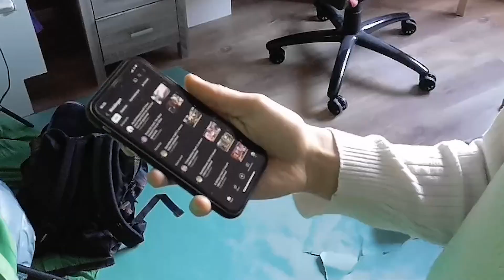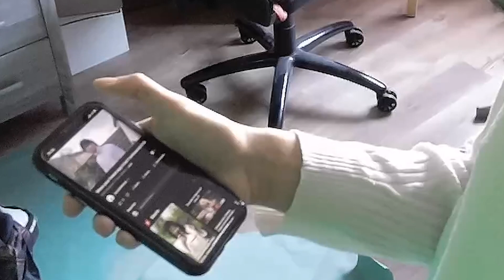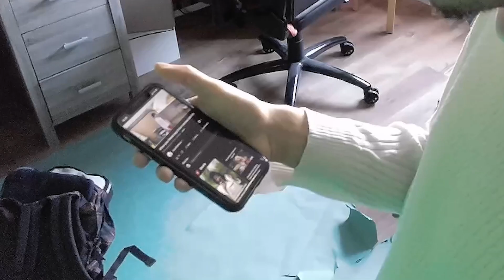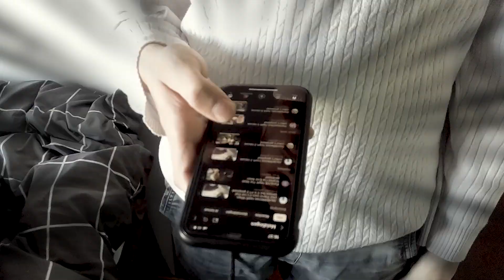When you're friends with a comedyskit creator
It be like being friends with a soundcloud rapper.

~USED SONGS~
▸JoJo's OST 4 - Morioh in the early afternoon
▸JoJo's OST 6 - Disiplinary wing